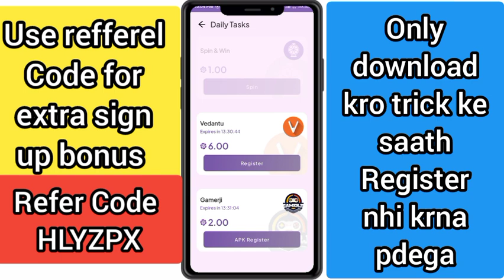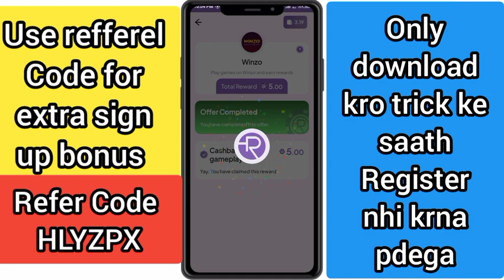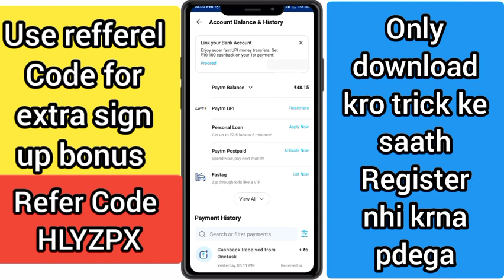campaign loot paytm cash |new refer and earn app today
pehle video me trick dekho tab download krna

app link  : 🚨
Hey! Download money earning app Rupiyo.

while signing up and earn 25% extra on first three offers